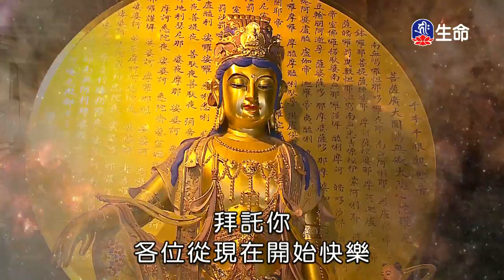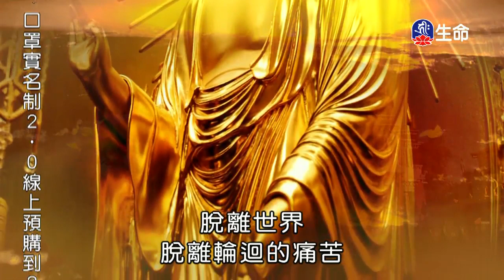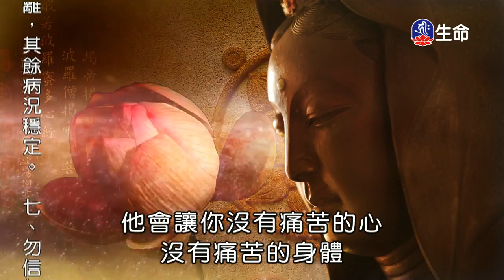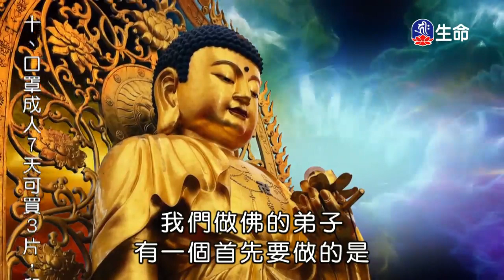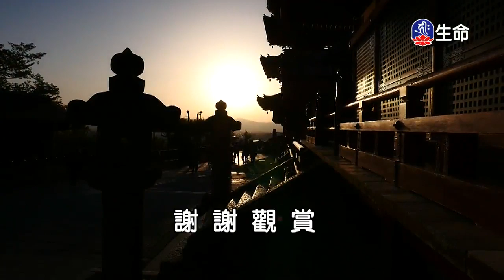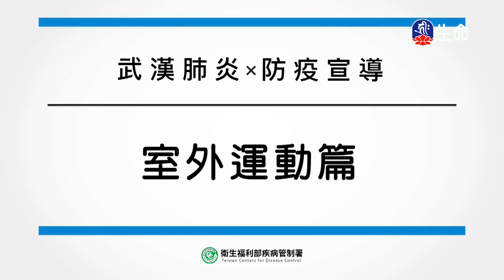海濤法師救護眾生講座_如何創造未來_無憂無慮過生活-4_(lifetv_20200314_01：30)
海濤法師救護眾生講座_如何創造未來_無憂無慮過生活。